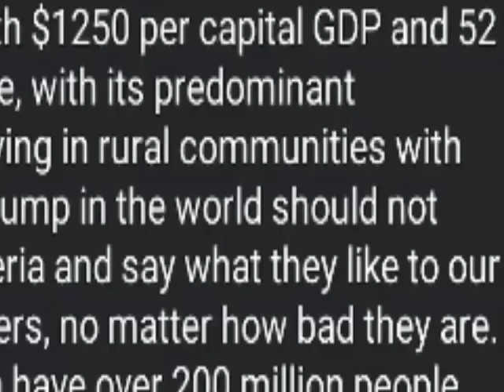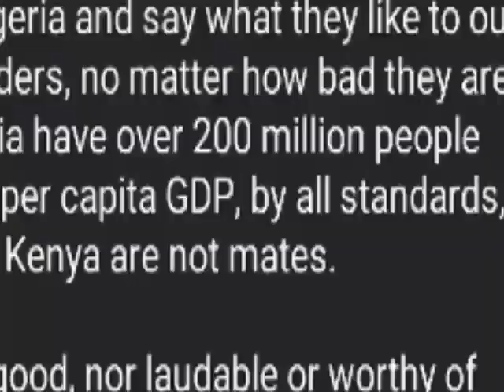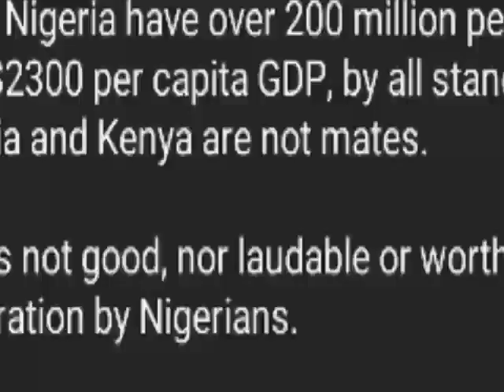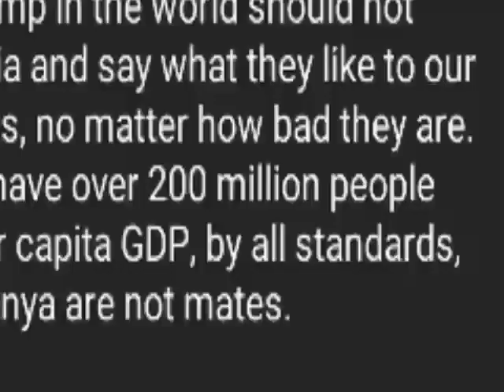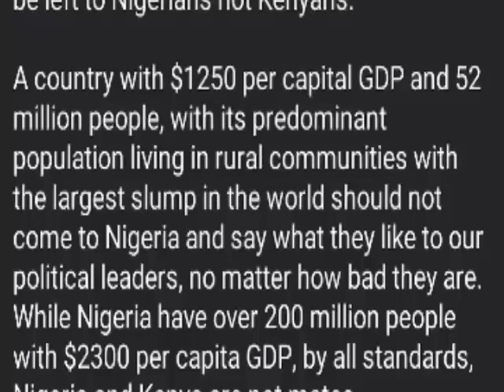Garba Takes Kenyan Prof. Lumumba To The Cleaners As Prof Lamba$t Nigeria Leaders. Nigerians Bl0w H0t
Garba Takes Kenyan Prof. Lumumba To The Cleaners As Prof Lamba$t Nigeria Leaders. Nigerians Blow Hot